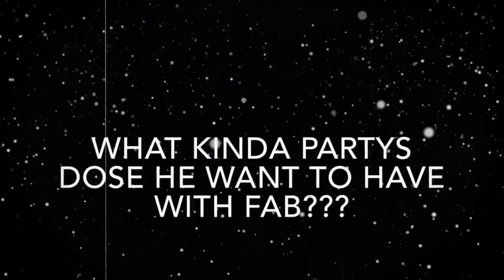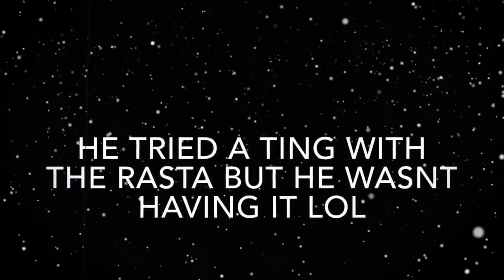The Real Reason Diddy Beat Cassie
This video is about the real reason diddy beat cassie on video.
diddynews cassie The Donta show covers prison stories and true crime stories that will have you enjoying every storytime that the Donta show network has made into funny videos which can easily be the best storytelling storytime on the Donta show. The Donta show also covers cheating stories mixed with cheating storytime with receipts. The Donta Show network also covers prison stories and 60 days in storytime. if you wanna hear stories about prison food the Donta show has that and all the storytime for 60 days in prison that resulted in prison storytime fights. so if you enjoy cheating or prison storytime content. be sure to subscribe to the Donta Show network prison stories, cheating stories, and 60 days in storytime.